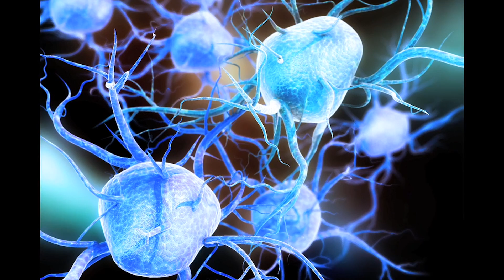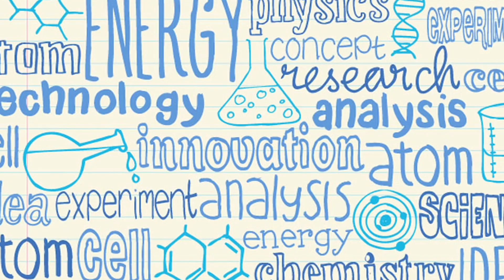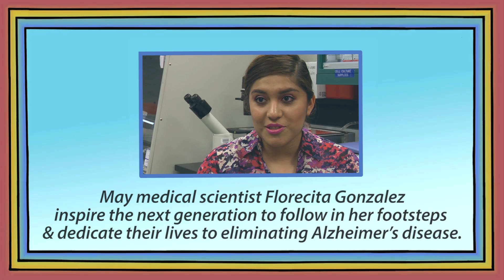Want To Help Society? Consider Medical Research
Meet Florecita Gonzalez, a undergraduate student in the Wilcock Lab at University of Kentucky. Florecita’s research involves what happens to cells as they age with the goal of understanding how some cells stay healthy as they age and why.